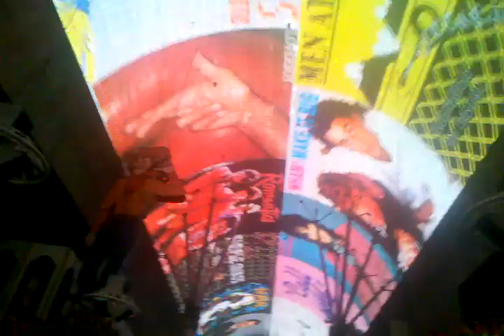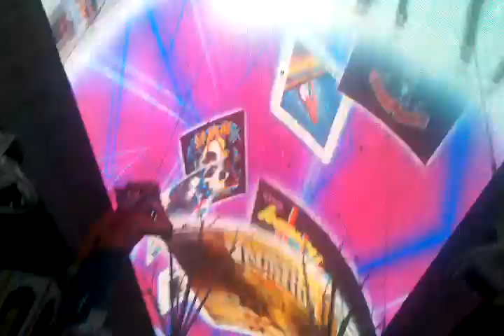Freemont Street, Vegas.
8/6/11 Waiting for Loverboy to start Main Stage Las Vegas, NV.